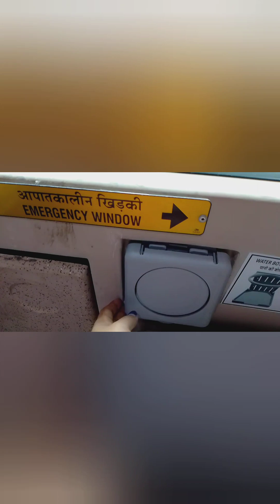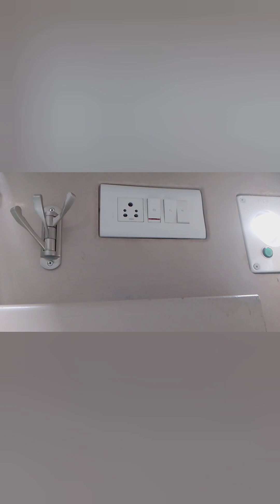Agartala to Kolkata traveling abroad ll vlog ll jibili debbarma